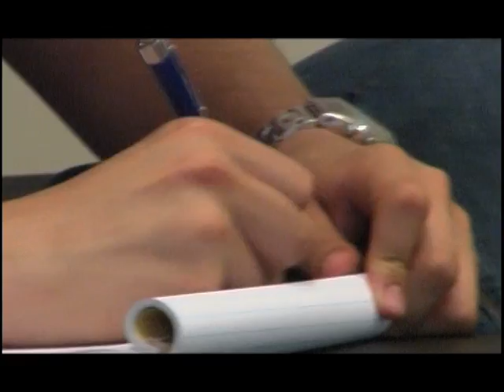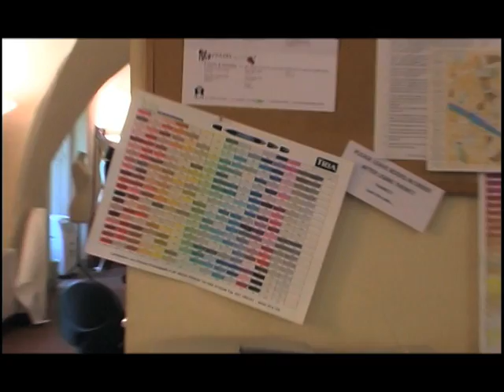2010 LdM Official Video